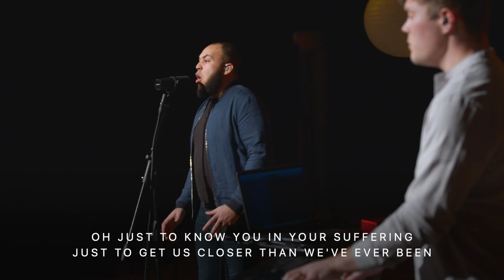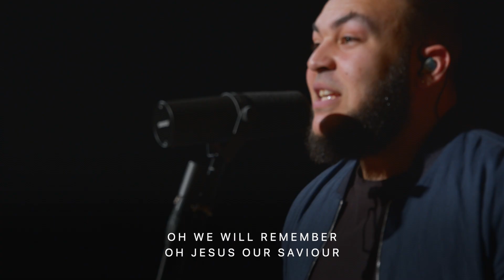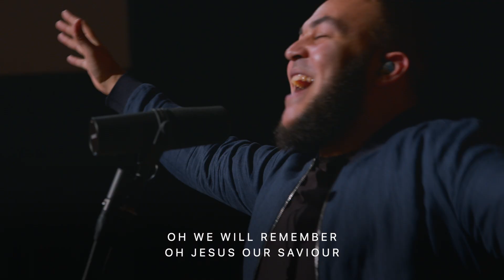Remember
Remember, recorded ahead of our 2021 Good Friday event.

Writers: Abbie Gamboa, Dante Bowe, Eniola Abioye, Gabriel Gamboa, and Oscar Gamboa
©  UR Creative (Admin. by Capitol CMG Publishing)

Vocals: Charlie Marsden, Leonie White
Band: Benj Lyon, Chris McLaren, William Lyon, James Lyon
Production: Tim Chapman, Pete Sivers, Benj Lyon, Ethan Batstone

Verse 1
The bread Your body
The wine Your blood
Sweet communion
You set a table for us
The crucified Jesus
No greater love
Than the bread Your body
Than the wine Your blood

Chorus
Oh, we will remember
Oh Jesus Jesus our Saviour
Oh just to know You in Your suffering
Just to get me closer than we’ve ever been

Verse 2
The holes in Your hand
The wound in Your side
Thirty nine lashes
Brought me back to life
Before resurrection
There was a grave
In hell there was a battle
And my life was saved

Chorus
Oh, Jesus our Saviour
Just to get me closer than I’ve ever been

Bridge
This is our Saviour
Look at Him, look at Him
Our Christ Redeemer
Look at Him, (would you) look at Him

ℹ️ About Living Rock Church ℹ️

Living Rock Church is a vibrant, growing, family church in 4 locations across the Midlands and multiple locations in Kenya. We believe Church should be fun, relevant and full of life and full of Jesus! 💥